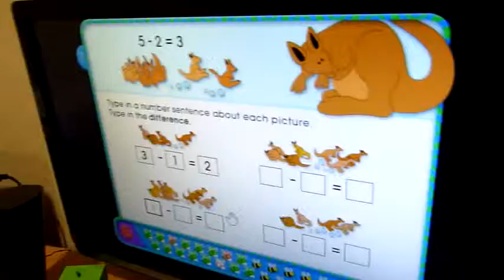Ethan learning substraction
Learning substraction